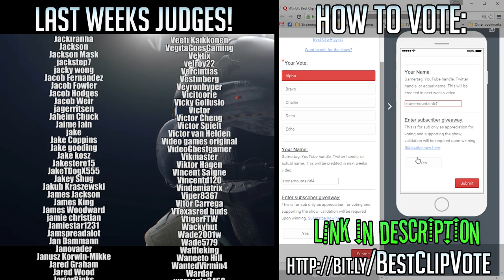Rainbow 6 Siege Top 5 EPIC Moments (Hostage Shield, Best Clutch, Ace Kills, Shield Block) WBCW #121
Rainbow 6 Siege top 5 kills and plays! Using hostage as shield, blocking enemy hall with shield, best aces and clutches ● Submit clip

*Copyright permissions
-All clips are submitted through the form and all have verified I am granted a world-wide non-exclusive license to use and modify the content for commercial use.
-If you own a clip that someone else submitted under a different name/source or have any issue with your footage on this channel, please contact Stone directly via his email and he will update the credit link or remove your clip from the video if you wish.

StoneMountain64 is a video game YouTuber. One of the most popular for Star Wars Battlefront, Battlefield 4, Battlefield 3, and Call of Duty gameplay. The top kills/ top plays of the week series feature clips on xbox,  ps4, PC and feature  Star Wars Battlefront, Battlefield 4, Battlefield 3, and Call of Duty  multiplayer commentary and multiplayer gameplay.